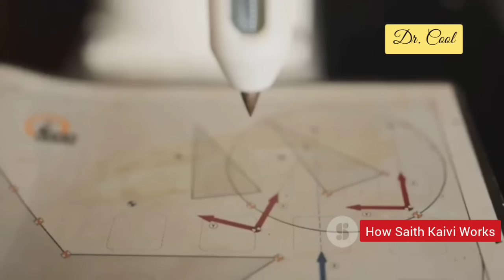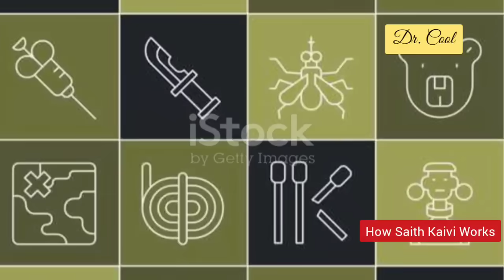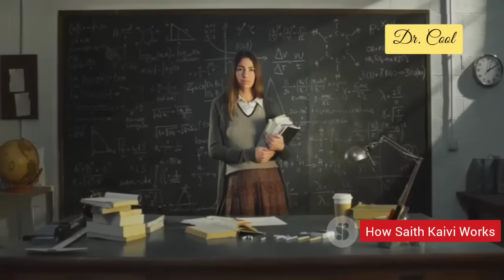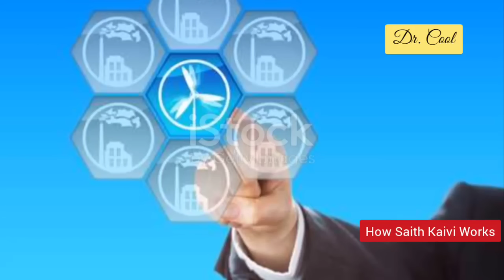How Maxwell Chikumbutso Self Powered Ev Works.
Introducing the revolutionary **Saith Kaivi Self-Powered Super Motorcycle**—the future of riding is here! 🚀 This groundbreaking machine harnesses kinetic energy, solar power, and regenerative braking to keep you moving without the need for charging. With an incredible top speed of **220 mph** and a lightweight carbon-fiber frame, the Kaivi proves that sustainability can deliver thrilling performance while slashing ownership costs by **40%**.

Join us in this 8-minute exploration of how Saith Kaivi is not just disrupting the motorcycle industry but also paving the way for innovations like wireless EV charging roads and AI-driven energy grids.